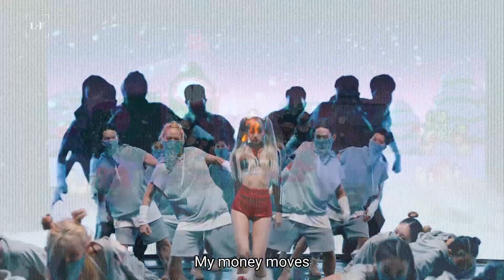Lisa - Money [Engsub/Lyrics]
A little mix with other video and hardsub
**no unedited video

LALISA is the debut single album by Lisa.  It was released on September 10, 2021.
MONEY is the B-side from the album.  Lisa has unveiled the performance video of the song on September 23, 2021. Lyrically it is a boastful song about being rich and spending cash, and is described as a dynamic hip hop song.
Nolan Feeney from Billboard explained the music of the song is close to the contemporary American rap and is built around a languid horn loop. Rhian Daly of NME criticized the lyrics as cringe-y at best and the sound as obvious, safe and boring. Starr Bowenbank of Billboard stated that the track exhibits the full extent of her rap skills, star power and crossover appeal.  Writing for Teen Vogue, Maddy Meyer similarly stated that from the start, this song draws the listener in and that it has all the confidence Lisa is known for.